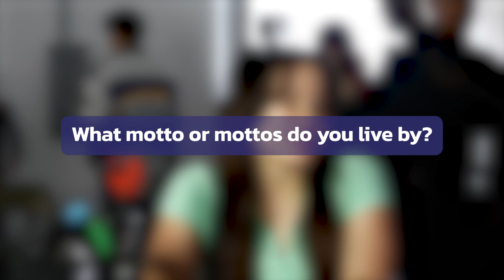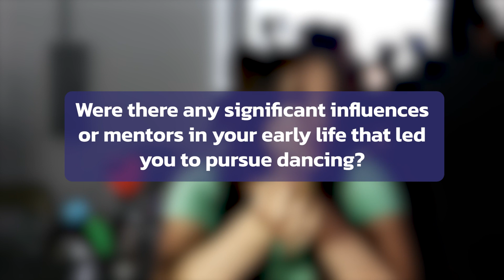Stephanie Otis | Temper Tantrum Dance Company Media Day 2024